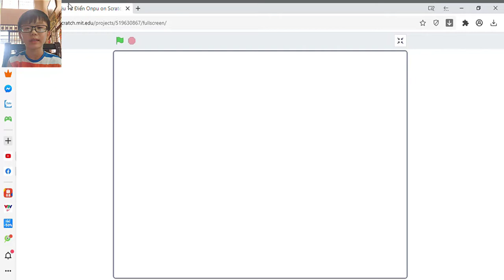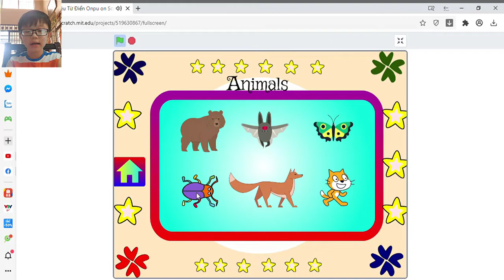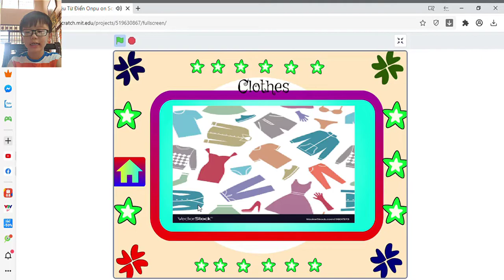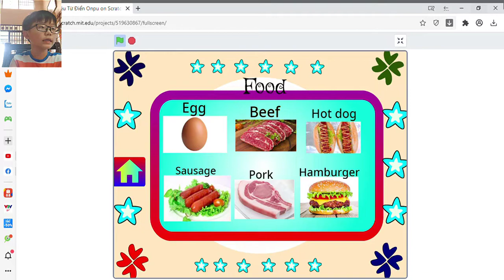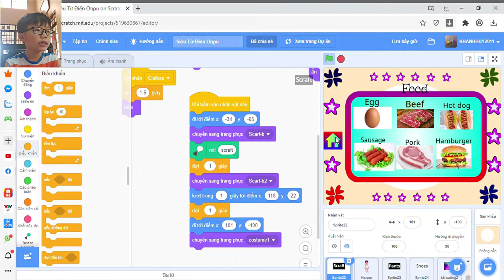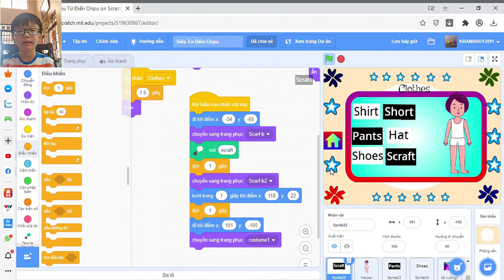Siêu từ điển Onpu - Văn Công Khánh Huy - Lớp lập trình Scratch VS88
Với mong muốn tạo ra phần mềm giúp các bạn học sinh học tiếng Anh tốt hơn, Văn Công Khánh Huy lớp VS88 đã sáng tạo sản phẩm "Siêu từ điển Onpu" với nhiều chức năng hữu ích. Dự án để lại ấn tượng vô cùng đặc biệt trước thầy cô và các bạn. Con chia sẻ rằng mình muốn giúp các bạn tăng sự hứng thú khi học tiếng Anh, có thể vừa học vừa chơi vô cùng hiệu quả. Thật tuyệt vời khi thấy những sản phẩm ý nghĩa như vậy đúng không các bạn!